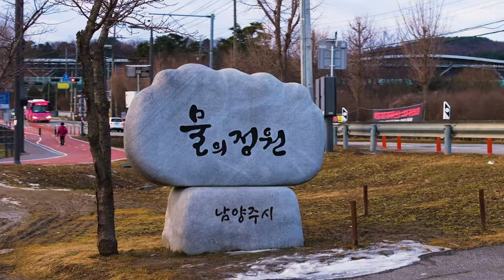DJI Mavic3Pro Cinematic l The Water Garden l South Korea l 북한강 l 경의중앙선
촬영일시 : 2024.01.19.(금) / 남양주 물의정원(운길산역)
촬영장비 : 매빅3프로 / 4K 30F